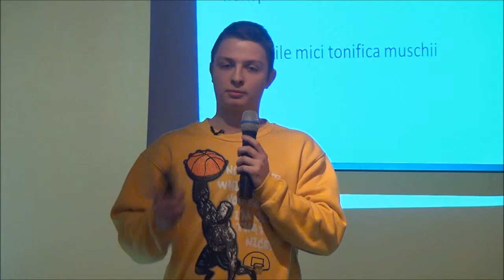Mituri despre slabit - Pascu Michael